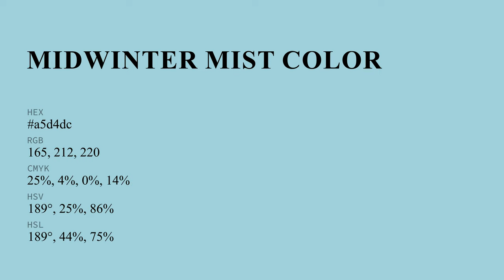Midwinter Mist color a5d4dc hex color - Blue color - Warm color a5d4dc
What color is Midwinter Mist ? a5d4dc hex color - Blue color - Warm color a5d4dc

Hex a5d4dc Color Code is also known as Midwinter Mist color.

Hex a5d4dc Color code in RGB color code model is created after adding 64.71% red color, 83.14% green color and 86.27% blue color.
Hex a5d4dc Color code in CMYK color (process color) code model is generated after subtraction of 25% cyan, 3% magenta, 0% yellow and 13% black.